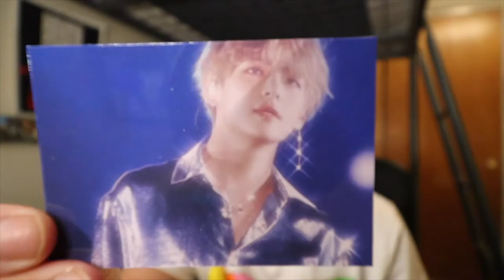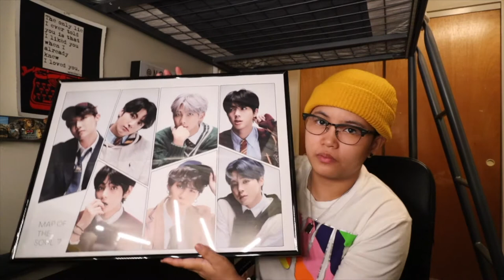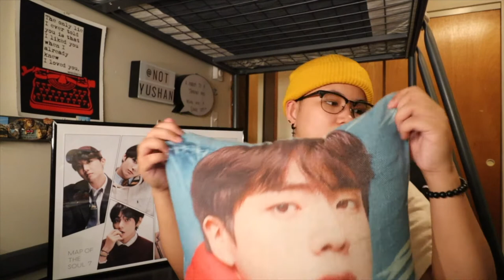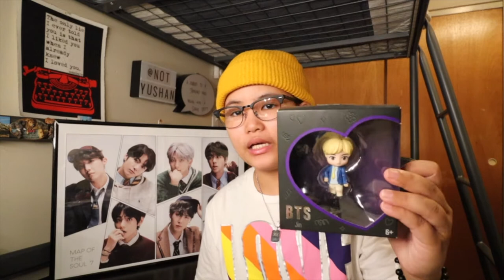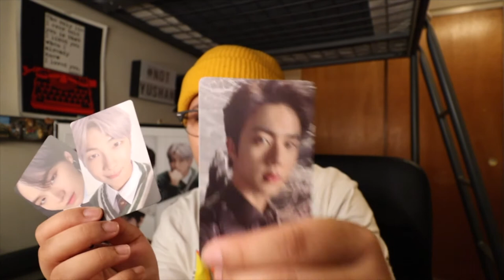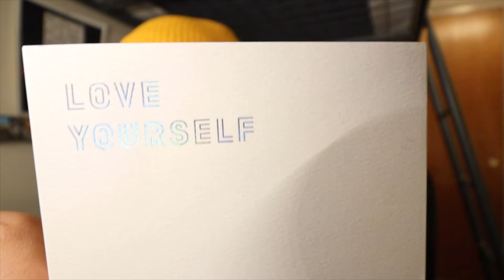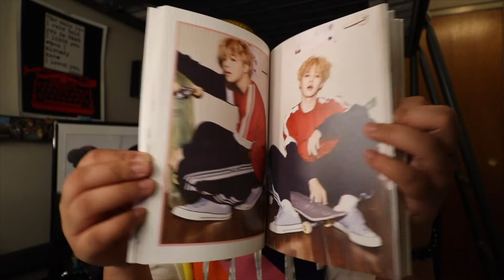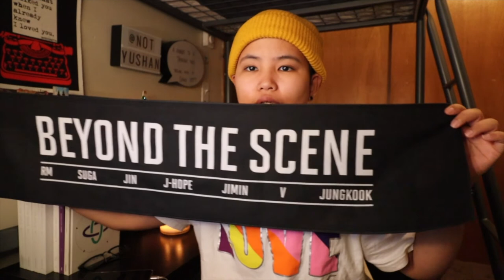VLOG • MY BTS/BT21 COLLECTION! | YUSHAN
THE MOST REQUESTED VIDEO!